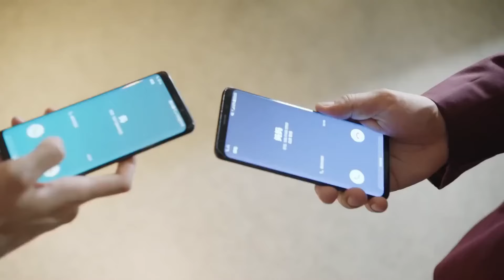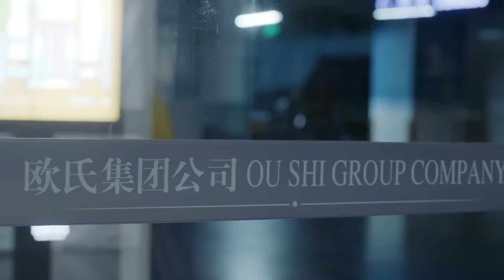ENGSUB【CEO Marry Me Again】▶EP03|XuKai,ChaiBiyun💌CDrama Recommender